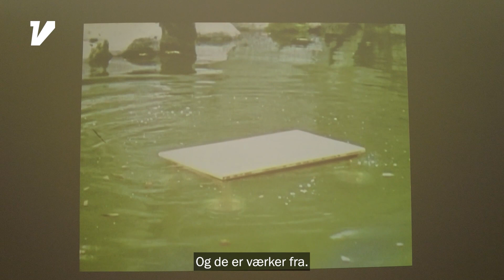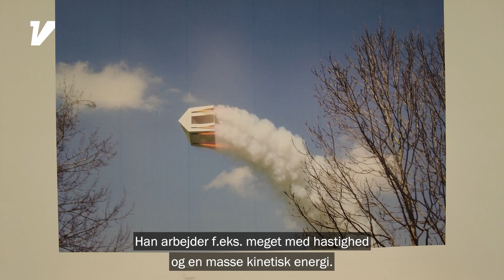kunst og kultur i juli 23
Vi ligger ud med et besøg på SMK som har en ny udstilling " Barok - ud af mørket"
og så skal vi til Malmø og se en ny udstilling med "Roman Signer"
så går turen tilbage til København hvor vi skal hør om European Games
og til slut skal vi møde Klaus Bondam fra Wonderful Copenhagen til en snak om Cruise.
god tur..